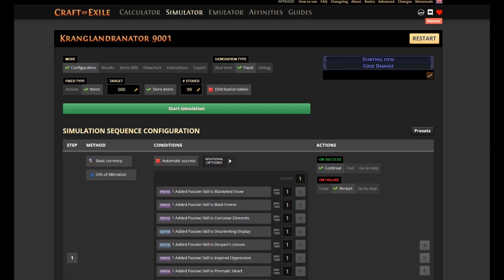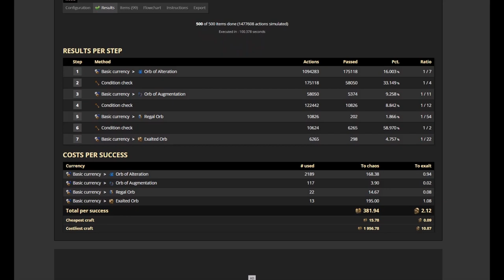[Craft Strategy] PoE 3.21 Crucible. Cold Damage Large Cluster 75-83ilvl 8 passives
Support:
Thanks!

0:00 Disclaimer
0:03 Simulator
2:59 Program Setup
3:23 Showcase
4:40 End